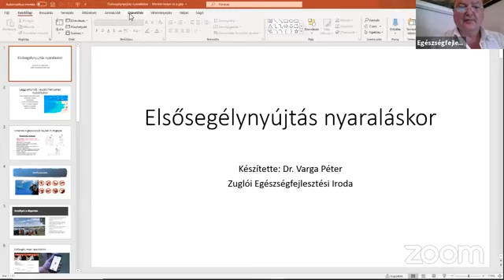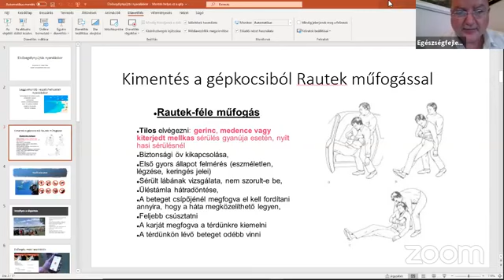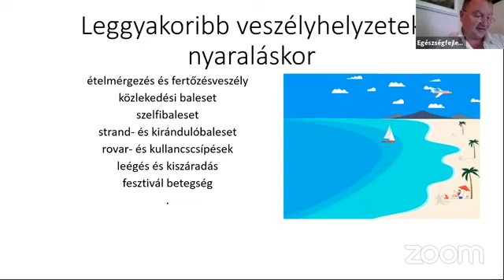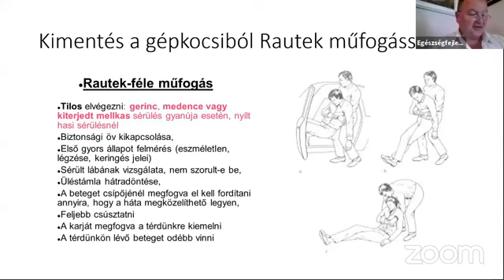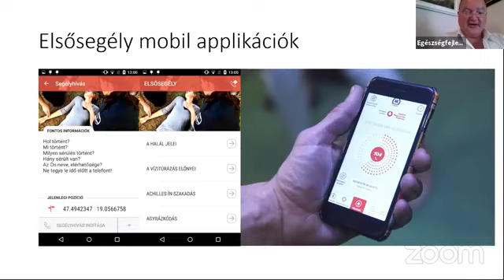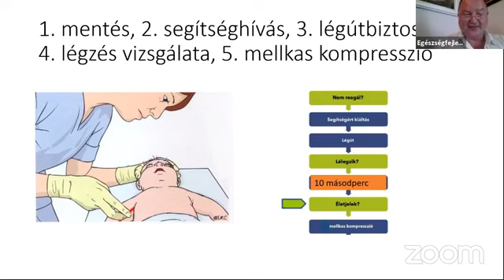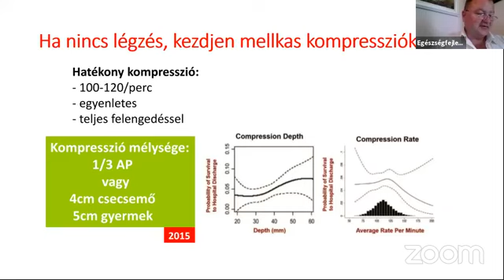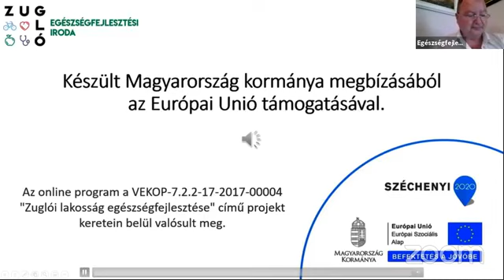Online elsősegélynyújtás előadássorozat 3. rész - Elsősegélynyújtás nyaraláskor (2020.06.30.)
Egészségügyi oktató tartalom